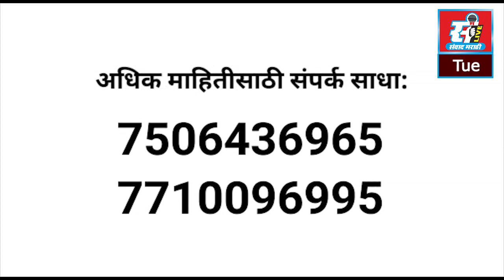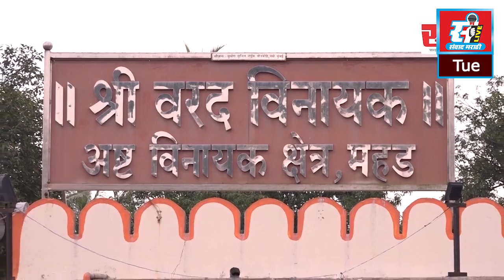नावंढे परिसरातील रस्त्याची अवस्था बिकट, स्थानिक ग्रामस्थ आक्रमक, दुरुस्ती न झाल्यास उपोषणाचा इशारा.